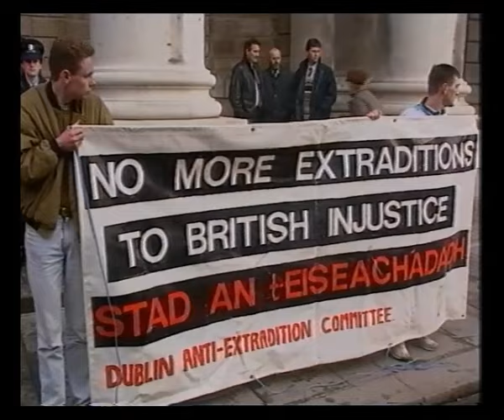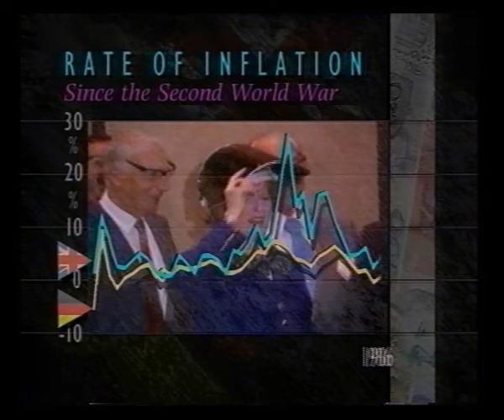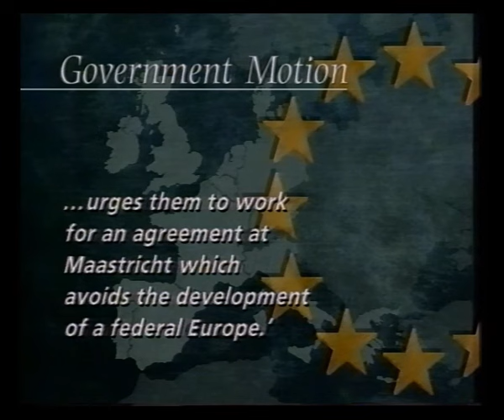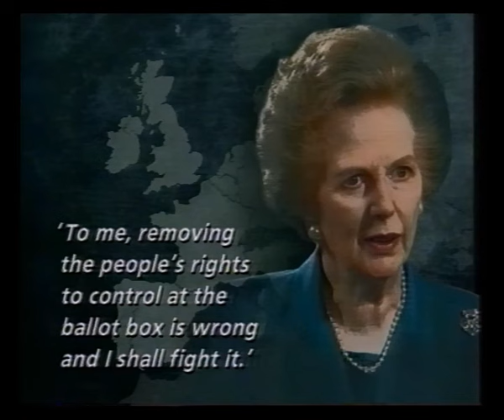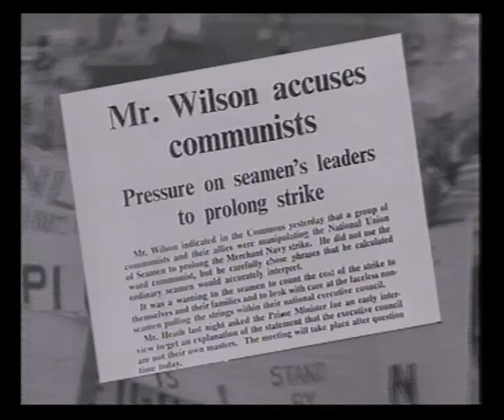LWT | News at Ten | 15th November 1991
News at Ten with Trevor McDonald & Julia Somerville